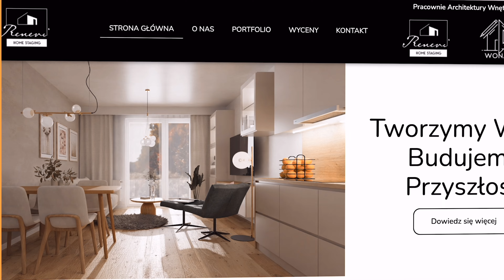Zarobki fliperów i marże deweloperów od kuchni – Iwona Marszał-Majewska, Arkadiusz Majewski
Zarobki fliperów i marże deweloperów od kuchni, czyli wywiad z bohaterami okładki 27. numeru Strefy Nieruchomości - Iwoną Marszał-Majewską i Arkadiuszem Majewskim!

W rozmowie znajdziesz odpowiedzi na pytania:
➡️ Jak zacząć flipować i czy to dobry moment na start?
➡️ Ile trzeba budżetu, by zacząć inwestować? Jak zebrać fundusze?
➡️ Czy na rynku nieruchomości jest zastój? Co przyniesie 2025 rok?
➡️ Jak przygotować się na zmiany i w jakich miastach inwestować?
➡️ Flipy, deweloperka i hejt w branży – jak radzą sobie z krytyką?

Zajrzymy również za kulisy ich życia prywatnego – jak funkcjonować zgodnie w biznesie jako para?

Nie możesz przegapić tej rozmowy! 🚀

00:00 O czym m.in. rozmawiamy z Iwoną Marszał-Majewską i Arkadiuszem Majewskim, fliperami, deweloperami
1:03 Jak zacząć flipować | Czy to dobry moment, żeby zacząć | Gdzie szukać wiedzy | Il
7:26 Ile trzeba budżetu, żeby zacząć inwestować w nieruchomości | Jak zbierać fundusze na inwestycje |
9:07 Czy na rynku nieruchomości jest zastój | Bańka inwestycyjna w nieruchomościach | Prognozy dla rynku nieruchomości na 2025 rok| Kiedy spadną stopy procentowe |
12:52 Jak się przygotować na odwilż na rynku nieruchomości | W jakich miastach inwestować w nieruchomości |
16:56 Ile zarabia się na flipach |
17:53 Jak flipować z deweloperem | Jak przekonać dewelopera do wspólnego flipowania |
23:36 Fliperzy to złodzieje żerujący na cudzym nieszczęściu | Na czym zarabia fliper | Czy deweloperzy mają zawrotne marże |
29:40 Jak zacząć przygodę w branży deweloperskiej | Jak robić flipy na własnej inwestycji deweloperskiej | Czego oczekują klienci |
35:18 Ścieżki wejścia w deweloperkę | Czy to dobry czas na rozpoczęcie inwestycji deweloperskiej |
37:32 Czemu nie każdy może zarabiać na nieruchomościach | Hejt pod adresem fliperów |
41:43 Zarobki i luksus |
42:54 Dbanie o kondycję fizyczną w życiu inwestora |
48:26 Suplementacja dla przedsiębiorców |
49:14 Jak dbać o higienę mentalną |
51:54 Jak zgodnie funkcjonować w biznesie jako para w życiu prywatnym | Ciche dni na sesji okładkowej |

Goście:
Iwona Marszał-Majewska: